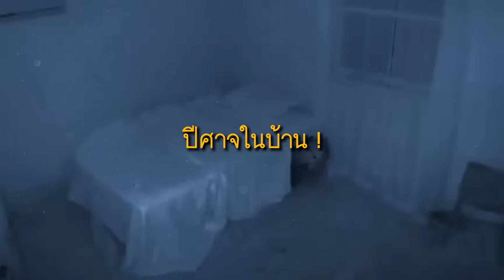กล้องจับภาพน่าสะพรึงกลัว....วีดีโอหลอนที่กล้องรักษาความปลอดภัยบันทึกไว้ได้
" การจับภาพสิ่งที่น่าสะพรึงกลัวที่สุด วีดีโอหลอนจากกล้องรักษาความปลอดภัย " คลิปที่น่ากลัวและสร้างความหลอนจากกล้องรักษาความปลอดภัยจับภาพไว้ได้ มันบังเอิญที่่ถ่ายติดอะไรบางอย่างที่อธิบายไม่ได้ ? เชิญเพื่อนๆ รับชมได้เลยครับ

แต่ก่อนดู ก็กดติดตาม กดซับสไคร์ปกันด้วยนะครับ WowDooNeeSee จะได้มีกำลังใจหาเนื้อหาใหม่ๆมาให้ทุกท่านได้ชมกันเรื่อยๆครับ